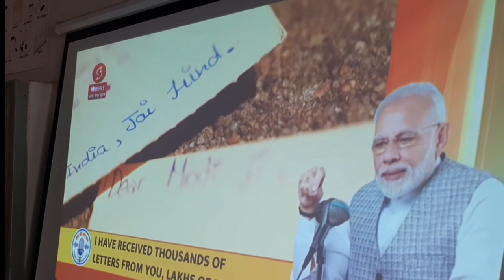बच्चों ने सुनी मन की बात || 100th Mann ki Baat Episode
देश के यशस्वी प्रधानमंत्री आदरणीय नरेंद्र मोदी जी के द्वारा मन की बात के 100 वें संस्करण में देश के विभिन्न हिस्सों में भारत के विकास की परिकल्पना को साकार करने के आयाम बताएं ।

100th Episode of Mann ki Baat
Mann ki Baat@100 episode
pm modi Mann ki Baat
MKB100TH
मन की बात 100th संस्करण
mkb100th